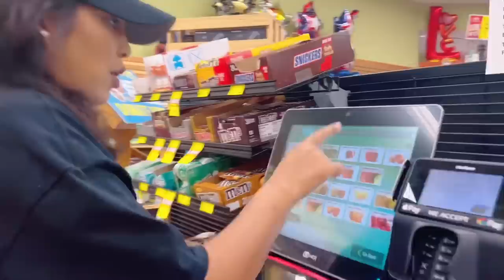Shopping with Janna Shrestha/Eating Spicy 🥵 Chapata Enjoing/Sushilamukbangvlogs#